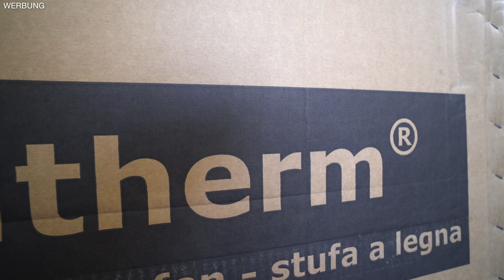Ich habe den BILLIGSTEN PORSCHE 996 gekauft 😱😱 | 20.09.21 | WERKTAG. mit Jonas Winkler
Es gibt News - in der Werkstatt und im Privaten. Was genau das ist und welchen Wunsch ich mir endlich erfüllt habe, das seht ihr im Vlog!